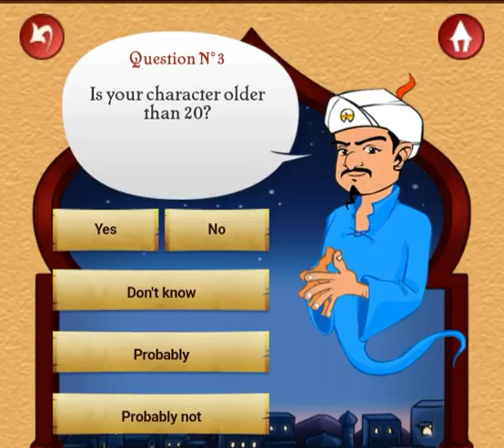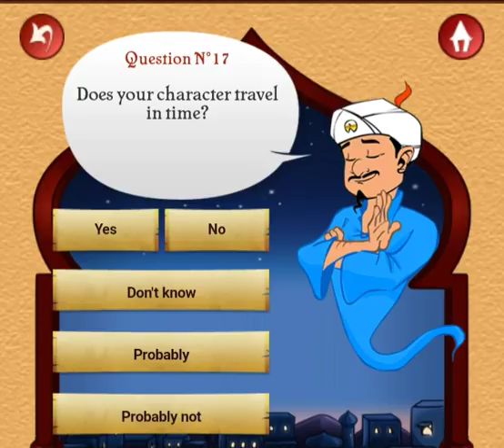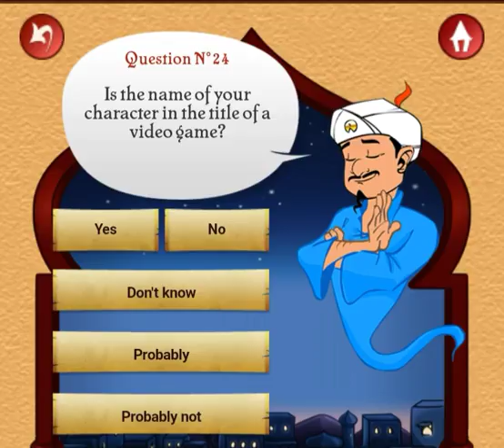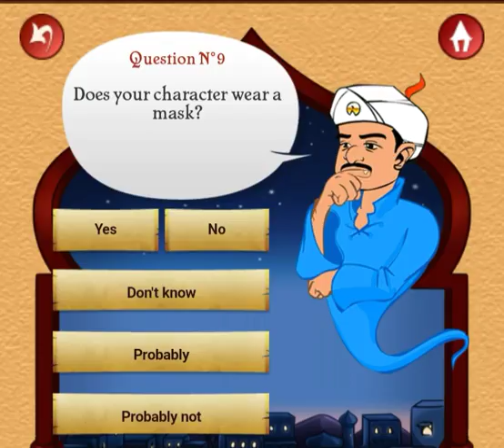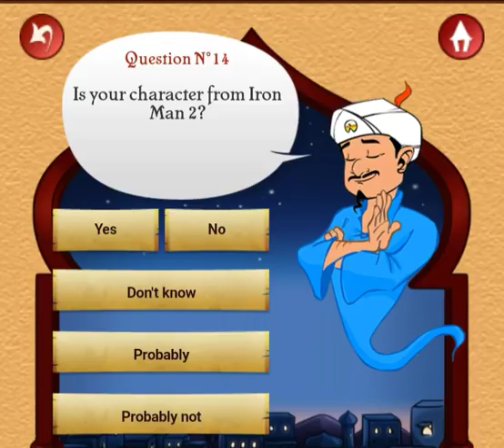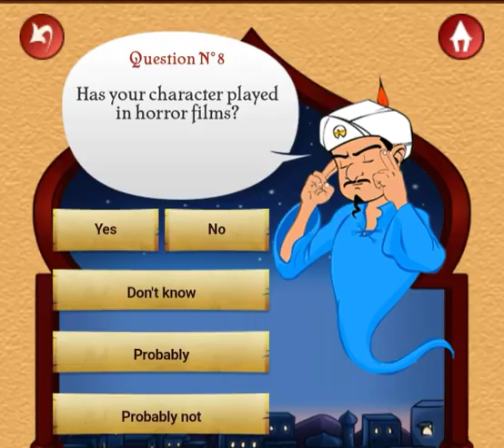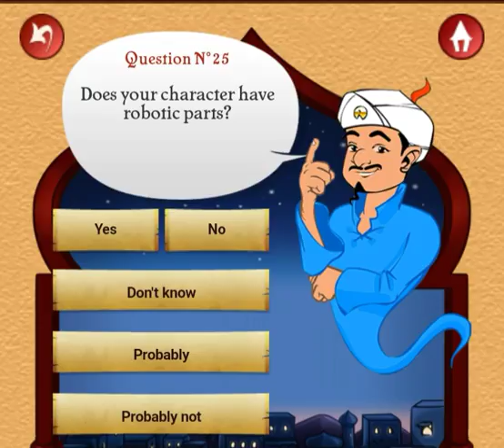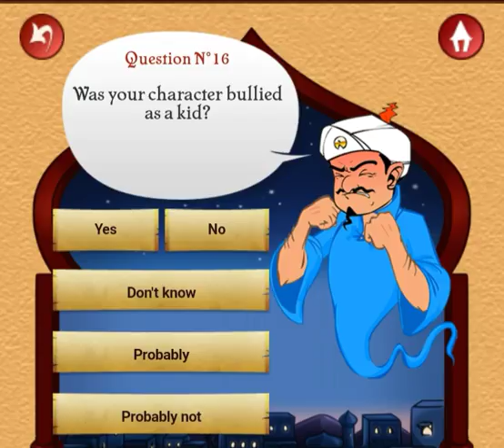Akinator- He is just guessing